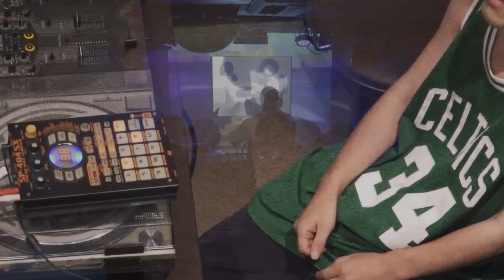ILL SUGI | Kanazawa Tour Ep. 01 • Le Mellotron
🇯🇵 KANAZAWA TOUR - EP. 1 | ILL SUGI

Notre 1er épisode de la mini-série "KANAZAWA TOUR" est dédié au producteur de Kanagawa : ILL SUGI aka NASTY ILL BROTHER S.U.G.I.
Le beatmaker japonais est affilié à l'équipe J.M.R et a signé sur le précieux label local Jazzy Sport (LP ‘'Stiff Fingers'’ et LP ''Slow Light'') ainsi que sur le label français de nos amis MENACE (LP ''Urban Maze'').

Ici à Kanazawa, on peut l'apercevoir pour la première fois prenant le micro avant d'enchaîner sur un puissant beat ravageur :)

Ill Sugi aka Nasty Ill Brother S.U.G.I.

Le Mellotron - Global music radio from Paris
6 rue Beaurepaire 75010 Paris